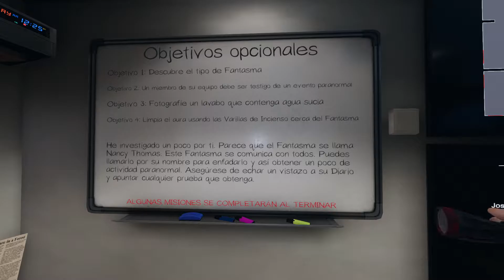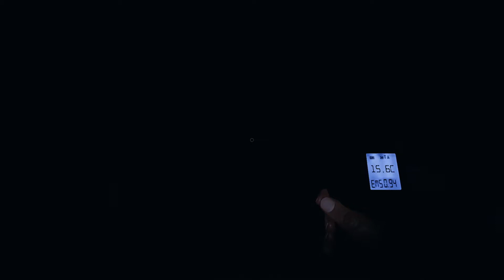Phasmophobia - Sin Pistas